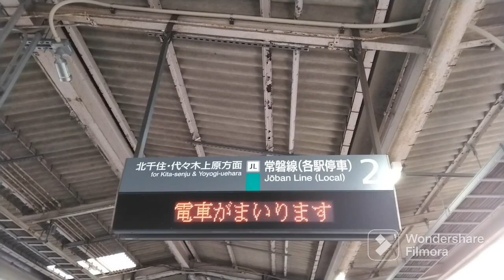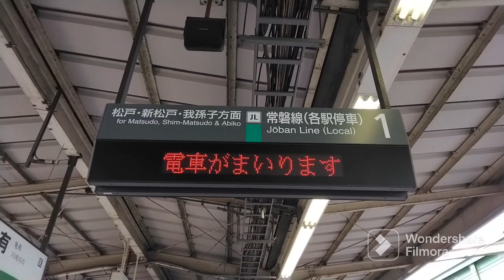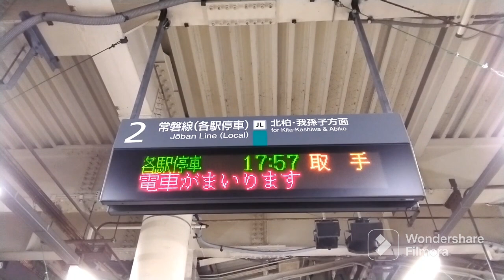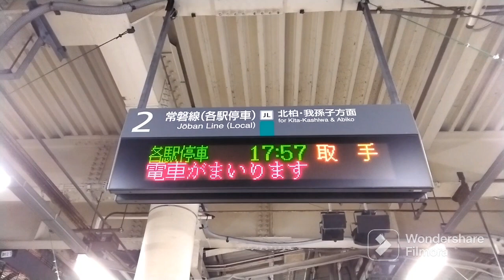JR常磐線各駅停車接近放送集（通勤時間帯のみ運行の接近放送）